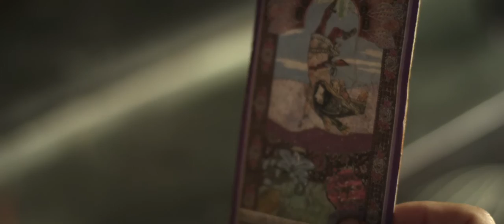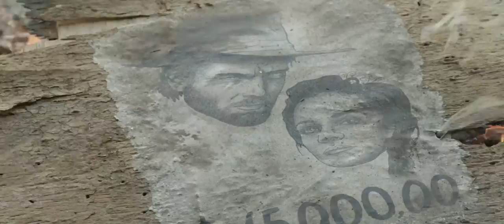SOLEDAD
Depois do primeiro tiro e do primeiro adeus, nada será como antes.
Não fique triste se alguns laços forem rompidos ou se o seu lado da corda for menor que o meu.
Não é nada pessoal.
Um Faroeste brasileiro e feminino, inspirado nos dias atuais.

EQUIPE
Direção
Flávia Vilela, Daniel Bandeira e Joana Gatis

Produção Executiva:
Manoela Torres

Roteiro e Montagem:
Daniel Bandeira

Argumento:
Joana Gatis e Flávia Vilela

Fotografia:
Pedro Sotero

Direção de Arte:
Dani Vilela e Diogo Costa

Figurino:
Andrea Monteiro

Maquiagem e Caracterização:
Tayce Vale

Desenho de Som:
Guga Rocha

Coreógrafa
Maria Laura Herrero

Eletricista
Carlinhos Tareco

Maquinista
Alexandre Aranha

Trilha sonora:
Clayton Martin

Assistente de Direção:
Fellipe Fernandes

Elenco:
Joana Gatis
Peter Ketnath
Thassia Cavalcanti
Mauricéia Conceição
Rita Carelli